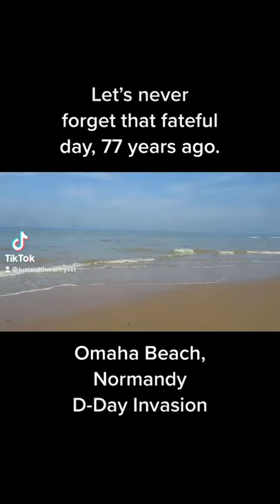Normandy Visit// Omaha Beach //Let’s not forget D-Day, 77 years later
Let’s not forget that fateful day, 77 years later. Omaha Beach, Normandy. D-Day invasion. June 6th, 1944.

SEO: d-day, operation overlord, normandy invasion, ww2, omaha beach, utah beach, tomb of the unknown soldier, usmc, us marine reacts, combat arms, combats arms channels, military channels, military questions, military q&a, us military, us soldier, american reaction, soldier reacts, Experts react, american reaction, just another army vet, Us soldier reacts, just another army vet, shorts